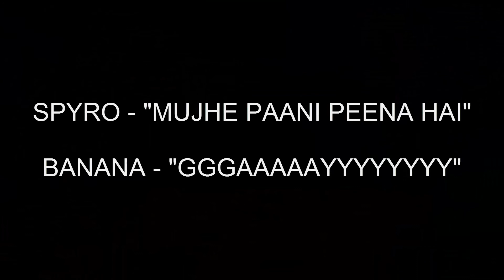Savage Banana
He just doesn't stop talking trash. My first video with the gaylord himself - Handsome Banana

Psn GamerTag - Devilish_Spyro
Xbox Live GamerTag - DevilishSpyro
Clan - SiK1

And I'll see you the next time
Adios